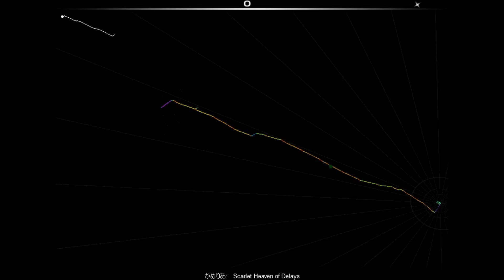Audiosurf-Touhou Dubstep-かめりあ-Scarlet Heaven of Delays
Going back to do more filler videos and continuing on audiosurf I'm doing a different genre of music. Yes I'm doing a touhou dubstep arrangement of Flandre Scarlet's theme on audiosurf. Also, yes this is my gameplay on audiosurf playing on Mono Pro difficulty. Get ready for some wub wub wub!

Title: Scarlet Heaven of Delays
Artist: かめりあ
Album: Underefined
Original: U.N. Owen was Her?
Circle: Take it Happy!!
Released at Reitaisai 8 March 13, 2011

Credits: Touhou Project is owned by ZUN/Team Shanghai Alice and the song is by かめりあ and the doujin circle Take it Happy!!